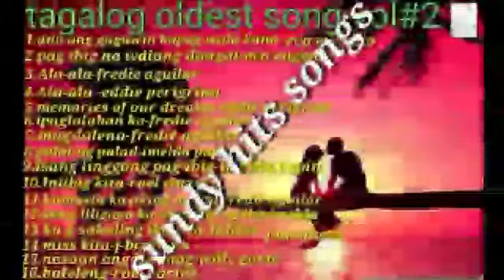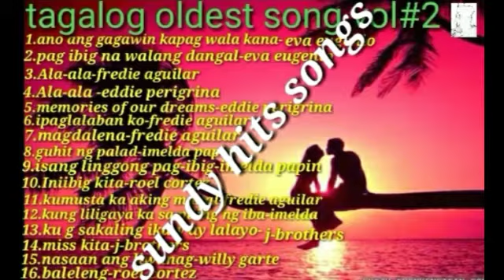tagalog songs,,sundy hits,,tagalog oldest,,vl#2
opm,,tagalong songs,,sunday hits,,tatak pinoy,,